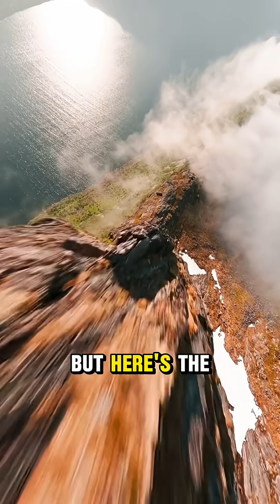It Sound Like